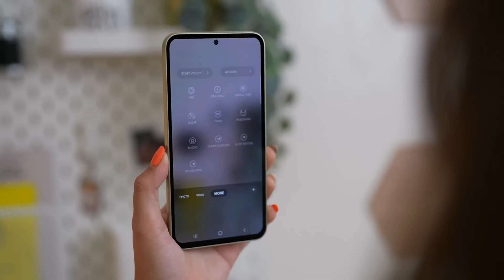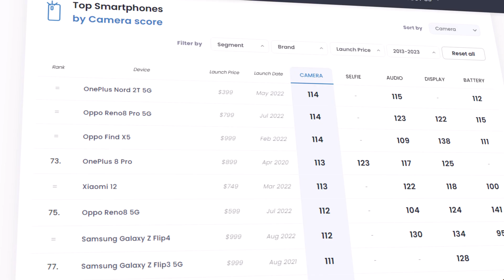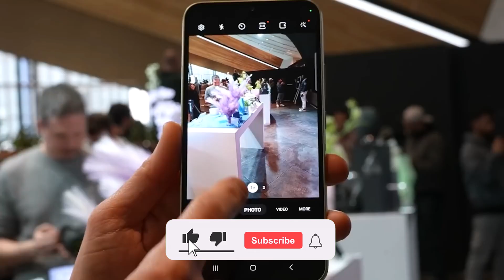Samsung Galaxy A54 5G - BREAKING RECORDS?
On March 15, Samsung released the Galaxy A54 5G smartphone with 10 high-end camera features. DXOMARK has now released camera scores for the Samsung Galaxy A54, ranking it 84th globally and 9th in the high-end category.

PEACE!!